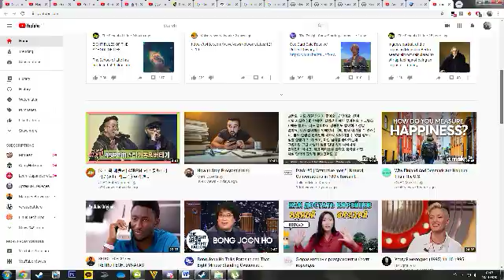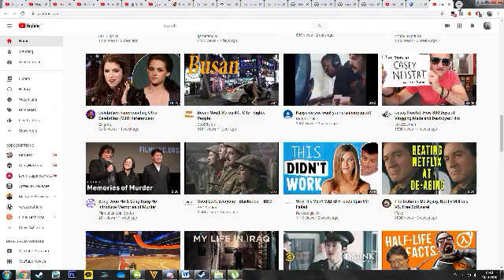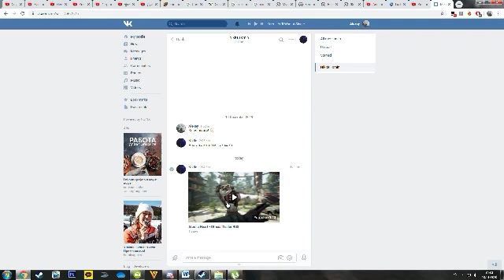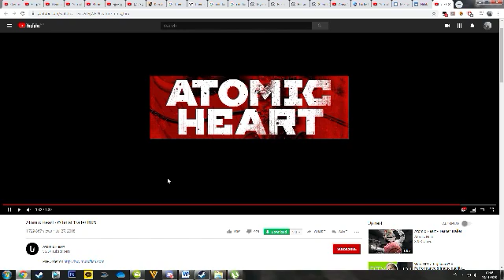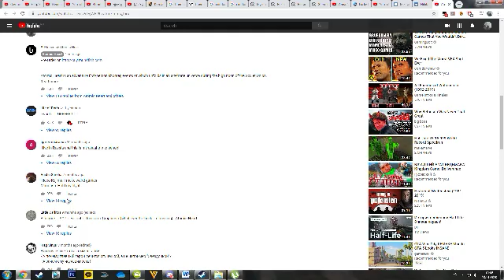Desktop 2020 01 18 01 07 02 78 DVR